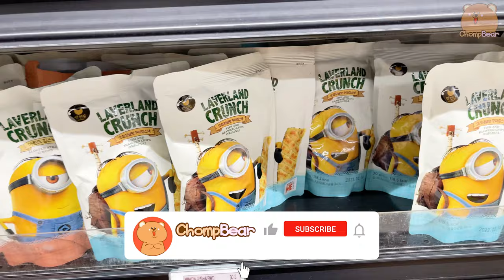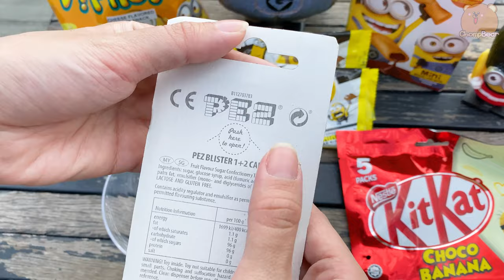Minions Snacks - Ice Cream, Wafer Roll, Candy, Seaweed, Kit Kat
Minions snacks around the world that you can find in your local store.

Banana loving Minions are invading our stores with themes from their movie The Rise of the Gru and Despicable Me.

0:41 We have the minions ice cream from wall's paddle pop. It is milky with caramel and chocolate.

1:54 Laverland Crunch seaweed strips with almond. This will give you that minion crunch and texture.

3:11 Minions mini wafer roll with chocolate filling. They taste just like the normal sized wafer rolls.

5:04 Pez minion candy with their blister 1+2 candy. The childhood candy to revive your memories.

7:34 Choco Banana Minions Kit Kat that melts under the sun.

8:56 Minions cheese flavored corn snack.

Which one is your favorite minion snacks?